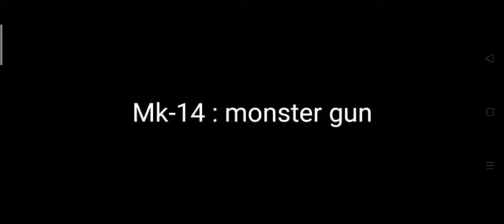Taking TPP with Uzi in stairs is OP ll pubg mobile lite gameplayll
This is latest solo vs duo gameplay jumped on thirdhill and got 10 kill is whole match .

My motive from this video is no harm to any animal and human being.

My Pubg mobile lite ID :
Brutalツgamerz and  BrutalツAman

My screen recorder : Realme recorder

Video editor : Kine master and Vedit

E-style type : 4 finger claw

I used Two No copyright song :

1. Unknown brain-Why do I
2. Jarico island

You can check my previous content and if you like

You can

support

Thanks